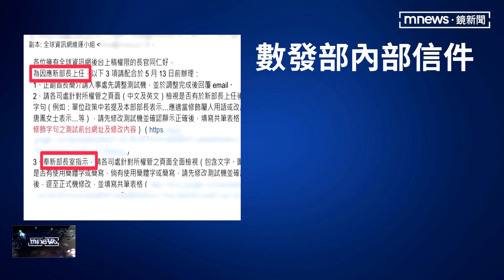藍白聯手修電業法 柯建銘轟：破壞執政｜鏡新聞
立法院，昨（3）日上演表決大戰，「國民黨團」以58比51票，將電業法修正案逕付二讀，要求未來電價調漲的幅度，都需要經過國會審查同意，對此民進黨團總召柯建銘今天（4）受訪時直言，藍白執意阻撓行政，那麼乾脆廢除「電價審委會」好了；立委吳思瑤則喊話、民眾黨其他七席立委，在院會表決、要行使個人意志，而非一再被黃國昌綁架。